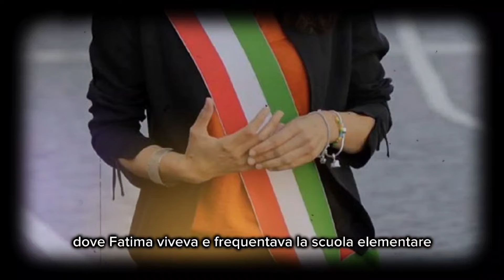BIMBA DI 8 ANNI SI ACCASCIA TERRA E MUORE DURANTE LA FESTA DEL SUO COMPLEANNO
❗IMPORTANTE❗
PER RICHIESTE DI COLLABORAZIONI PUBBLICITARIE:
invia una mail  e verrai contattato il prima possibile: